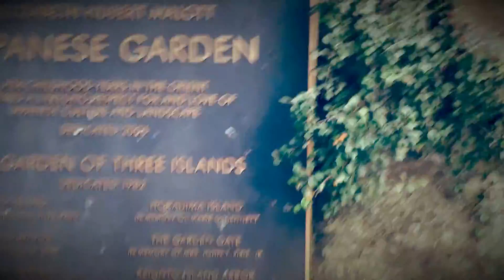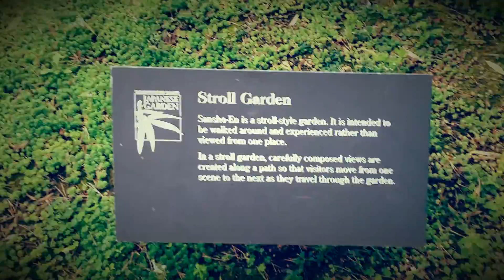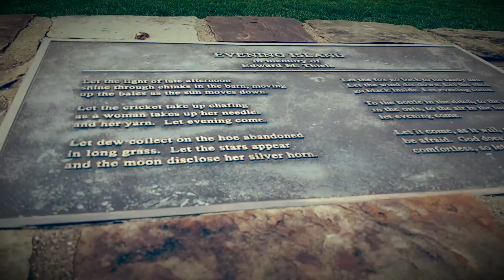De paseo por el Park hermoso